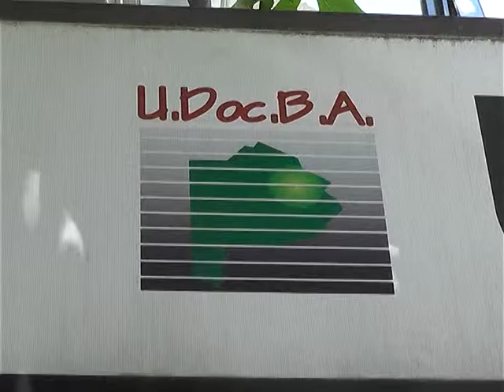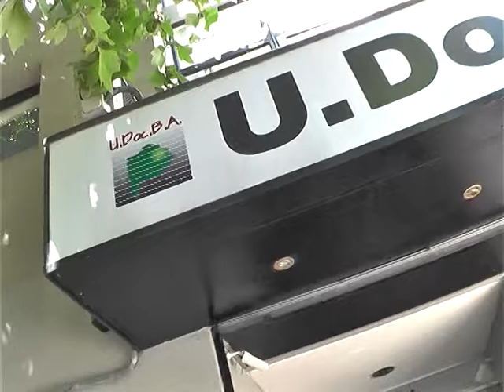DOCENTES A LA JUSTICIA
LOS DOCENTES DEL GREMIO UDOCBA SE PRESENTARON ANTE LA JUSTICIA PARA RECLAMAR POR LOS DIAS DE PARO DESCONTADOS EN SUS SUELDOS.